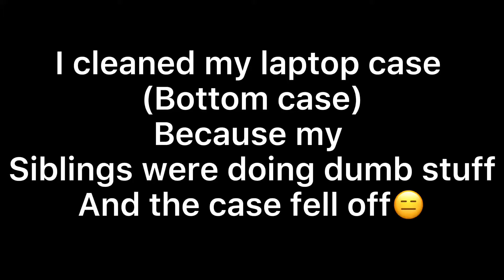Soo I cleaned my laptop case